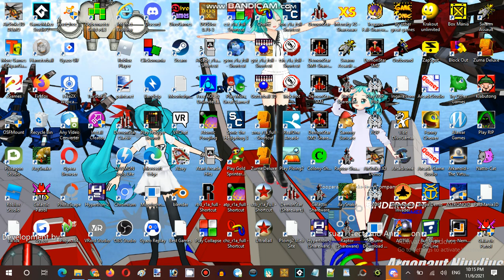Saturday Anime Night Time Streaming Hour DemonStar, rRootage and BaseZone Part 17